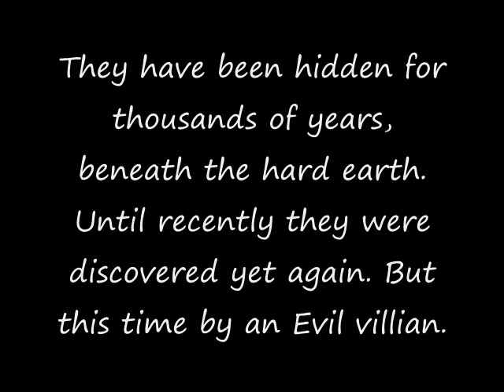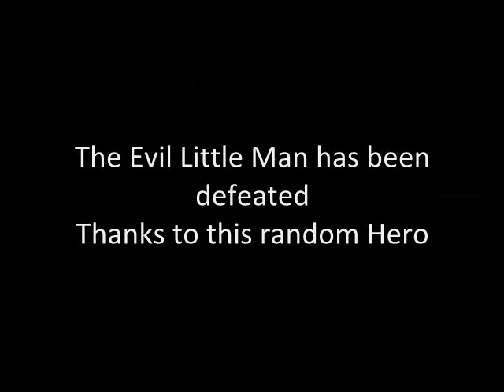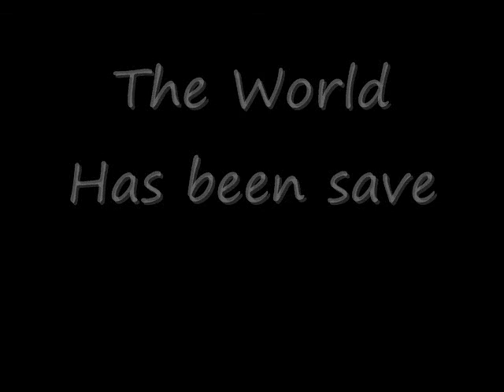The Super Crystals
A video for digital video production.